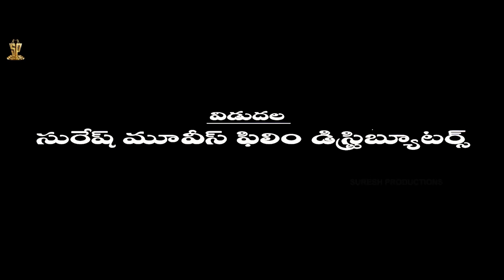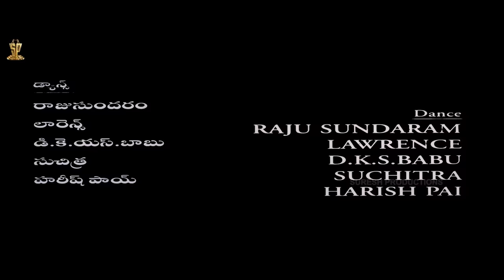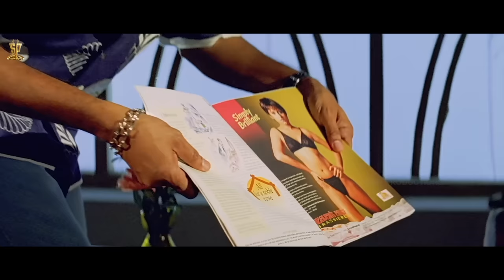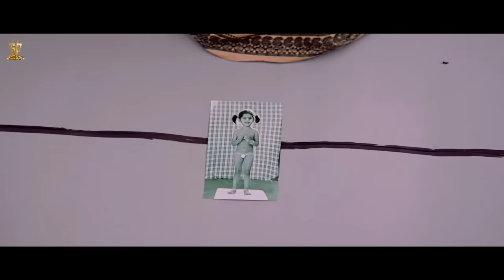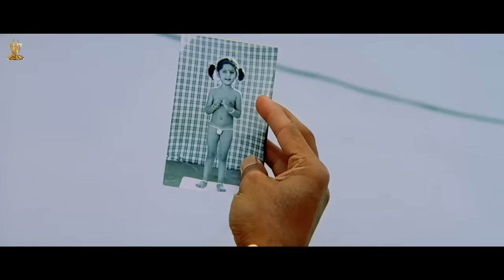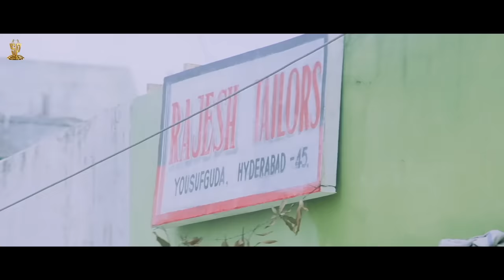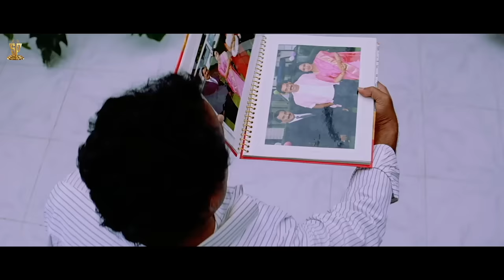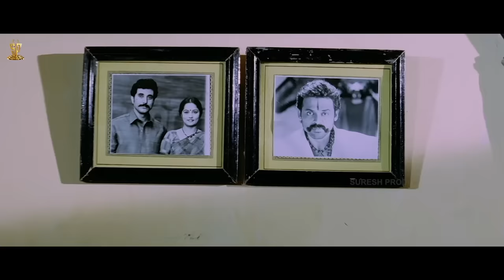Jayam Manadera Telugu Movie Full HD || Venkatesh || Soundarya || N Shankar || Suresh Productions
Watch : JayamManadera Telugu Movie Full HD || Venkatesh || Soundarya || N Shankar || Suresh Productions

Jayam Manadera is a 2000 Indian Telugu-language action drama film directed by N. Shankar and produced by D. Suresh Babu under the Suresh Productions banner. It stars Venkatesh, Soundarya and Bhanupriya, with music composed by Vandemataram Srinivas. The film was successful at the box office. The film won two Nandi Awards and one Filmfare Award.

Directed by     : N. Shankar
Screenplay by   :  Paruchuri Brothers
Story by            : N. Shankar
Produced by     :  D. Suresh Babu
Cinematography : K Ravindra Babu
Edited by : Marthand K. Venkatesh K. Madhav
Production Company : Suresh Productions
Release date   : 7 October 2000